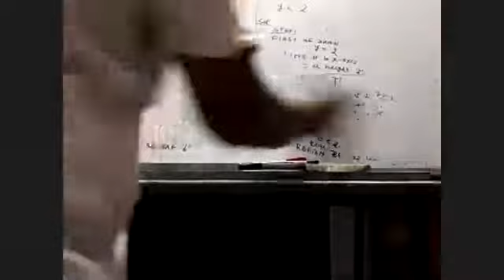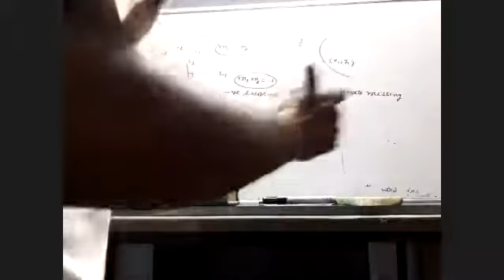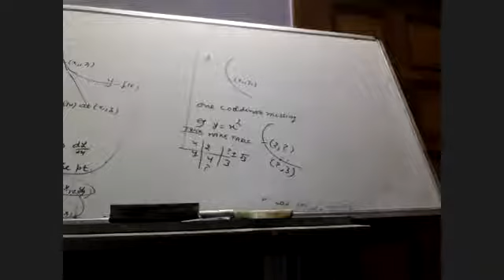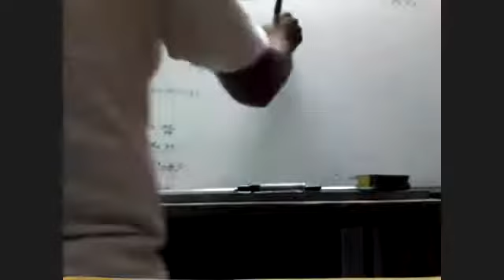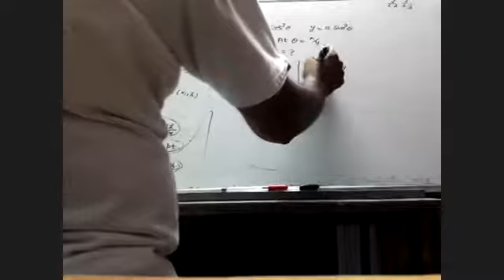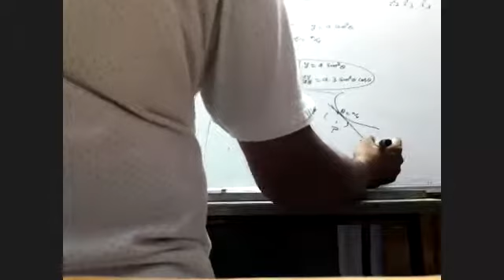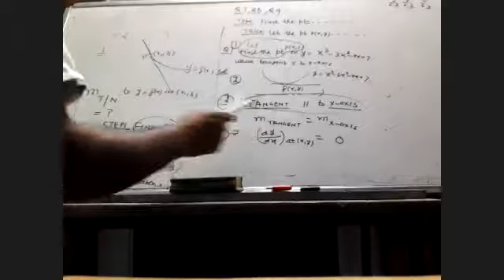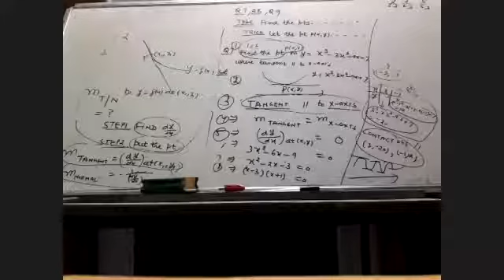AOD Q2(6.2) Q2 Q5 Q7 OF 6.3